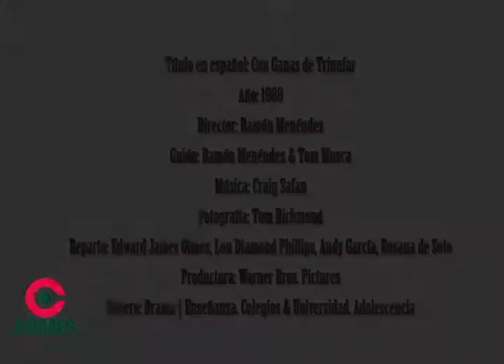Crestomatia Stand and Deliver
Lya Labunka, L. L. (Productor), Musca, R. M. (Escritor), & Menéndez, R. (Dirección). (1988). Stand and Deliver [Película]. Estados Unidos.